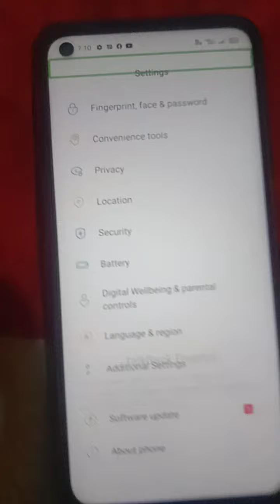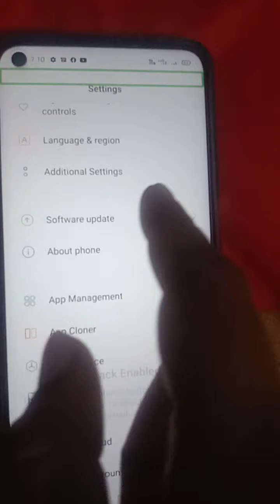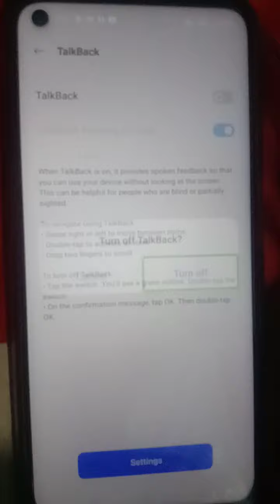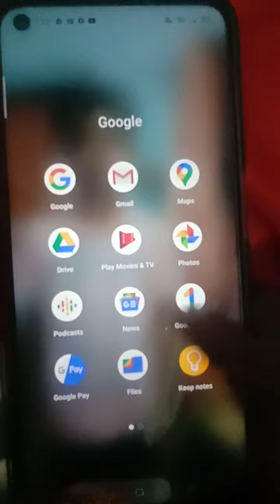How to remove double tab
Double tab ala thiyali